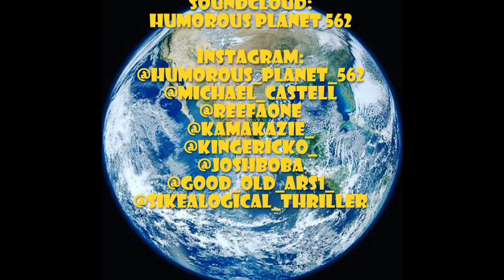BOOYAH (OFFICIAL MUSIC VIDEO)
PLANET 562 PRESENTS BOOYAH ..
GO CHECK OUT THE TRACK.
TELL ME WHAT YOU THINK.
Directed by Humorous Planet 562 & Young Mike .
Music Produced by ASB records.